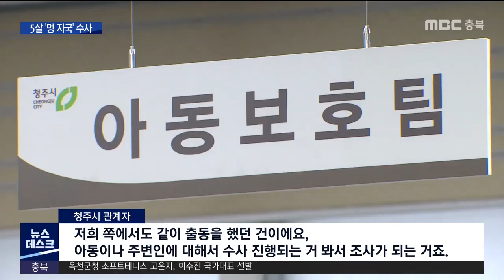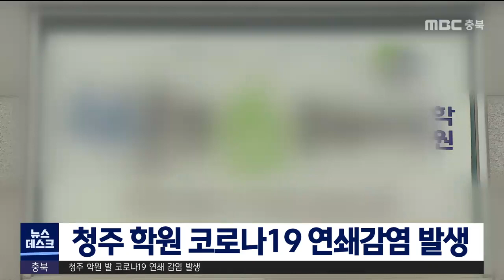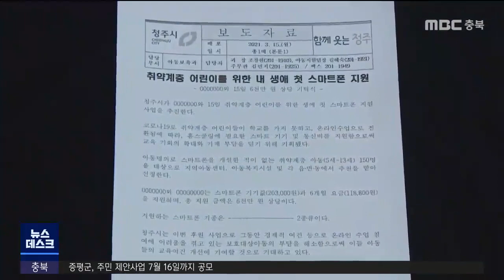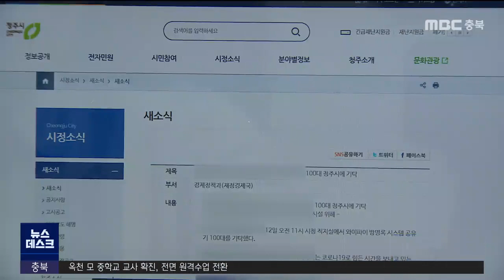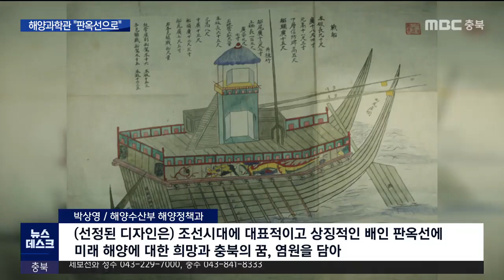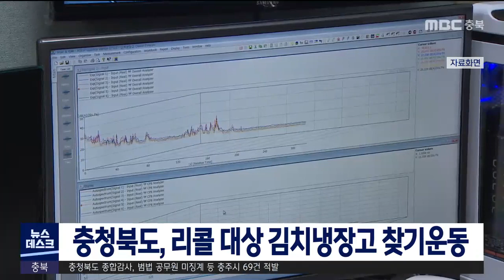다시보기(청주)ㅣ뉴스데스크 충북ㅣ2021년 4월 19일